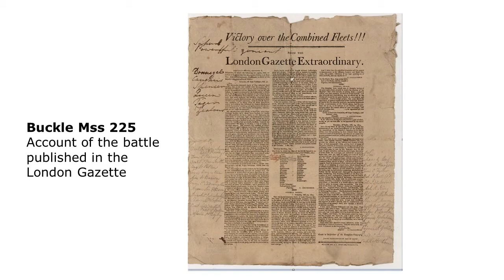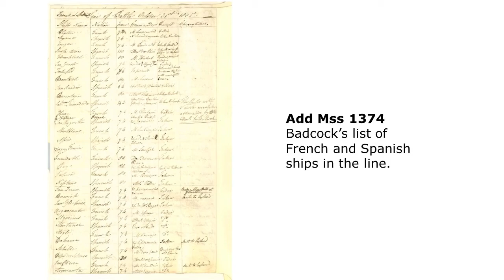Battle of Trafalgar in the Archives | West Sussex Snippets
Watch this brief introduction to the Battle of Trafalgar through the archives of Vice-Admiral Sir George Murray.